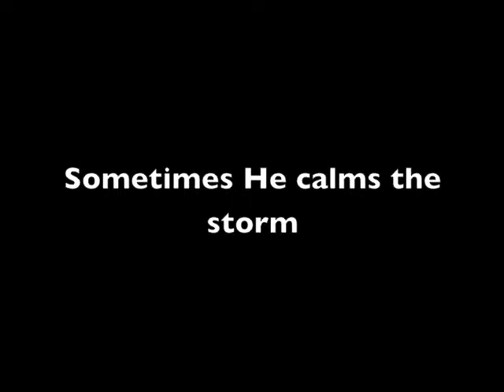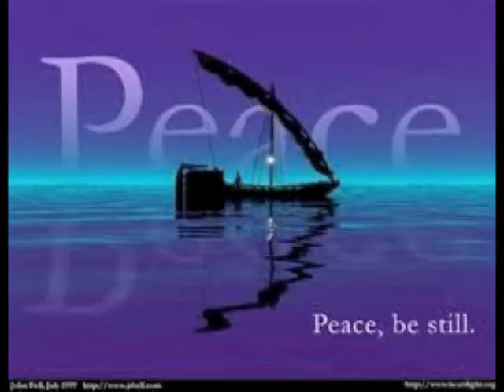SOMETIMES HE CALMS THE STORM